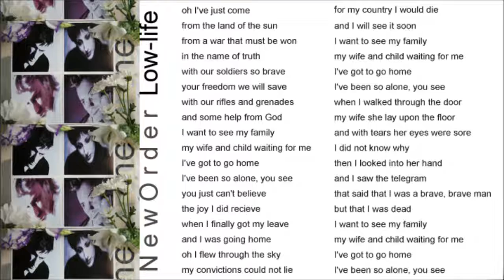new order Love Vigilantes